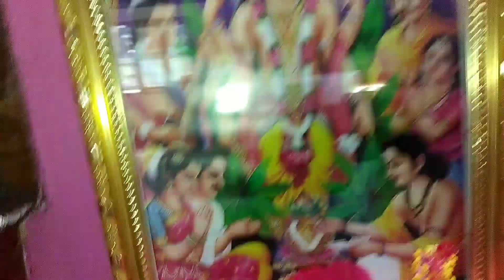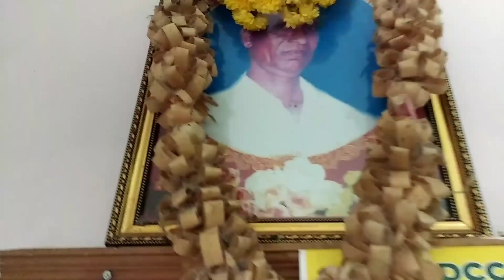Happy ganesh chaturthi||Home made ganesha with sugarcane ||tulu vlog ||Rashmith mada tulu vlogs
please support me
Target of 50 like
Rashmith mada tulu Vlogs🤩🤩